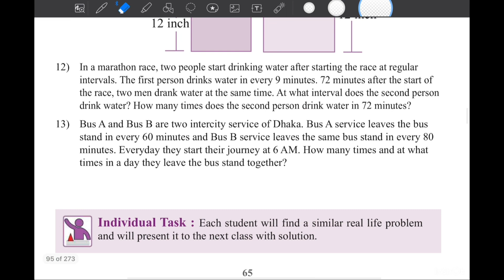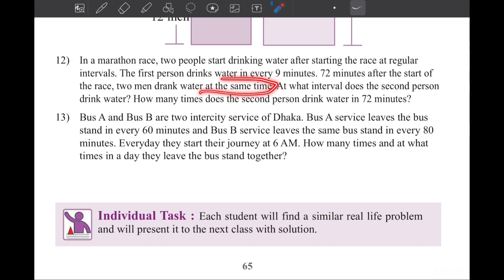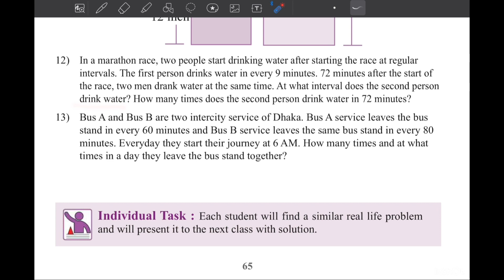Math Class 6 page 56 chapter 3 Story of prime factors ৬ষ্ঠ শ্রেণি গণিত New curriculum 2024 EV